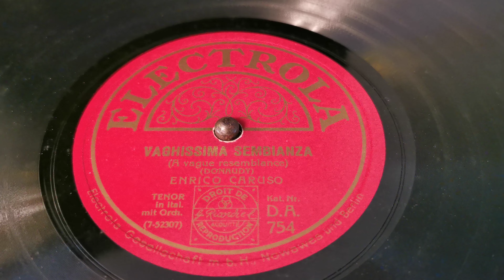Vaghissima Sembianza ~ Enrico Caruso ~ The Windsor De Luxe Portable Gramophone ~ Electrola 78rpm